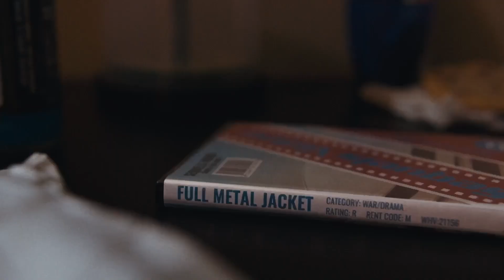I Like Movies – Trailer – SFF 23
Directed by Chandler Levack | 2022 | Canada | 99 minutes | M

Chandler Levack’s hilarious ode to cinephiles and video stores balances a fragile coming-of-age story in the mid-2000s with wicked humour. A warm-hearted hit at TIFF 2022.

Small-town highschooler and insufferable film lover Lawrence Kweller dreams of attending NYU’s Tisch School of the Arts to become a filmmaker. His ambitions are even more unrealistic when he decides to get a job at his local video store to save for the expensive tuition fees. Lawrence’s film-bro elitism faces a reality check when he starts alienating the most important people in his life, all while developing a complicated friendship with his older manager. Littered with movie references and homages, Levack’s darkly funny, mid-2000s tribute is equal parts nostalgia and cringe, all while maintaining compassion and pathos.